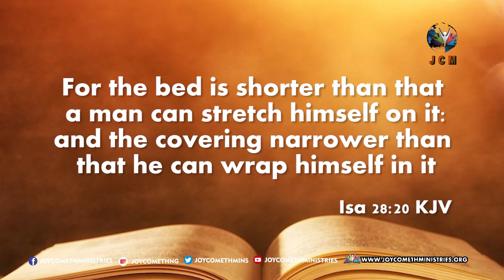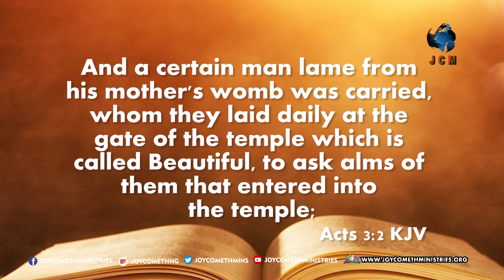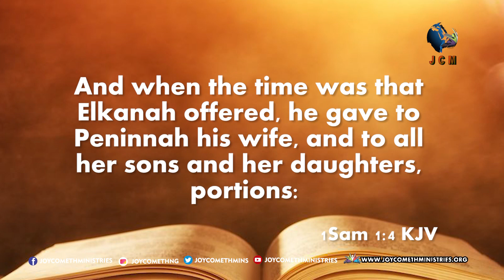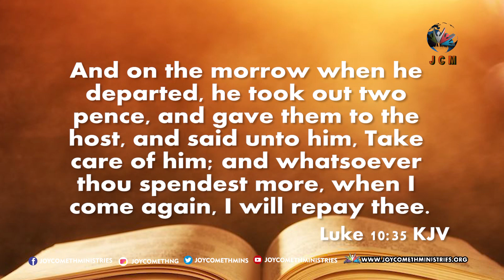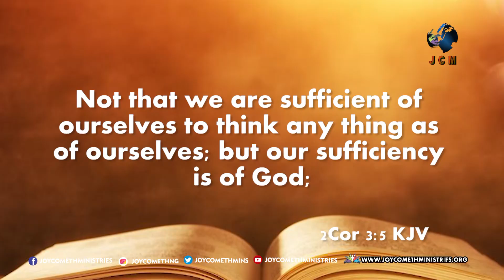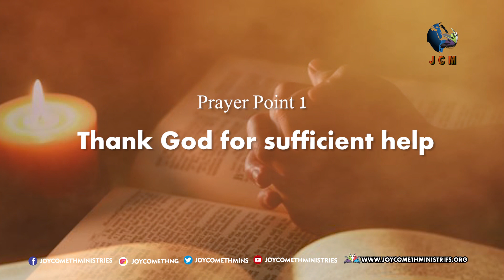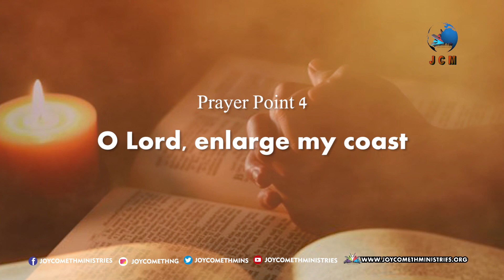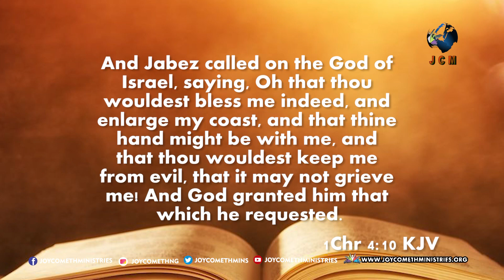TEFILLAH 25-07-2020 TOPIC: SUFFICIENT HELP